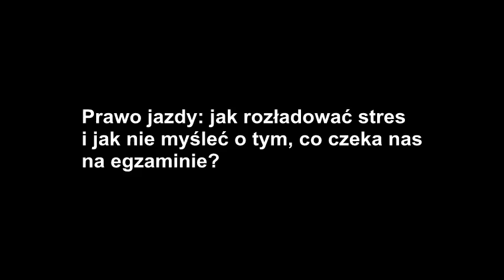Jak poradzić sobie ze stresem i zdać egzamin na prawo jazdy. Poradnik dla wszystkich kursantów!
Niniejszy film jest pierwszym odcinkiem nowej serii wspierającej kursantów w zdobyciu prawa jazdy. Seria ma w swoim założeniu służyć rozwinięciu wskazówek zawartych w moim materiale "Jak zdać egzamin praktyczny na prawo jazdy?":

Oczywiście głęboko wierzę w to, że w nowej serii każdy znajdzie coś nowego, świeżego, interesującego.

Jak zobaczyć więcej znajdując się za kółkiem? Aby tego dokonać wystarczy wygodnie ustawić fotel kierowcy, a także lusterka. W ten sposób zapewniamy sobie minimum bezpieczeństwa, a na egzaminie na prawo jazdy zwiększamy prawdopodobieństwo zaliczenia tego egzaminu.

Ważne: materiał został stworzony pod zdanie prawka, choć można wykorzystać go dla "uczenia się" swojego własnego samochodu, zwłaszcza jeśli jest to pierwszy własny samochód, świeżo po uzyskaniu stosownego dokumentu. Z oczywistych powodów nie podaję takich oczywistych przepisów na poprawienie widoczności jak wyczyszczenie szyb samochodu, bo uznaję że potencjalny widz oglądający mój film nie jest idiotą i sam na to wpadnie bez moich podpowiedzi. :-)

W tym miejscu uprzedzam również ewentualne pytania dotyczące białej substancji znajdującej się na obudowie lusterka, a widocznej na miniaturce. Tak, to wina jakiegoś ptaszka. :-)

Inne wątpliwości jakie towarzyszą niektórym osobom oglądającym ten film to kwestia zajęcia przeze mnie lewego pasa (początek filmu) przy skręcie w ulicę Hetmańską. Tym, którzy nie lubią czytać komentarzy chciałbym w tym miejscu powtórzyć, że na tym filmie, w tej konkretnej sytuacji nagrywanej w Poznaniu nie popełniłem żadnego wykroczenia. Celowo zająłem lewy pas, aby osoby wjeżdżające na Hetmańską z ronda jakie znajduje się pod estakadą mogły swobodnie włączyć się do ruchu. Jak widać na załączonym materiale to mi się udało. Nie jest to złamanie przepisów. Wiem z doświadczenia, że to miejsce jest tak "ulepszone", że nie widać samochodów poruszających się od skrzyżowania z Rolną. Dodam, że nikomu nie blokowałem ruchu, nikt za mną nie jechał.

Ten film powstał specjalnie dla Ciebie i możesz go oglądać bez żadnych opłat. Będzie mi bardzo miło jeśli docenisz moją pracę, pozostawisz komentarz, lub po prostu klikniesz przycisk "łapka w górę". Bardzo dziękuję za Twoje wsparcie!

Pozdrawiam! :-)

2016